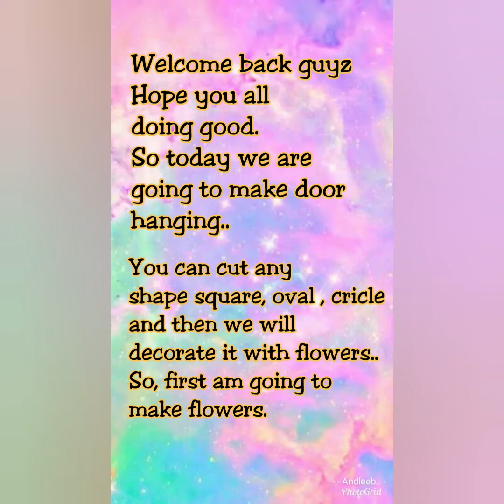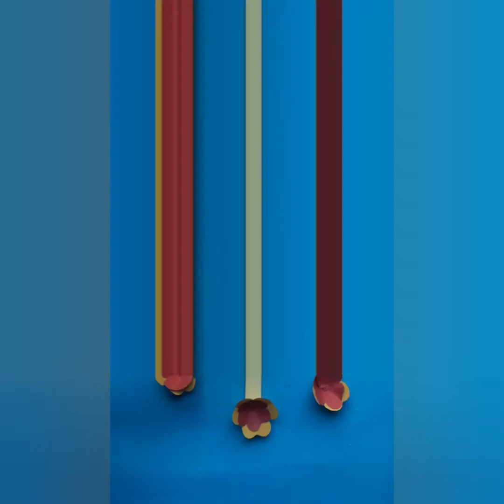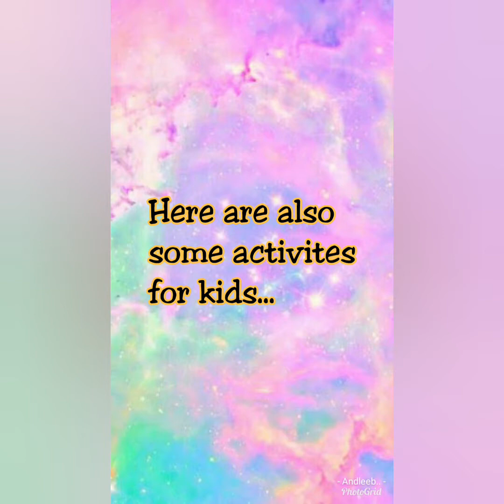Home decor ideas; Wall hanging..